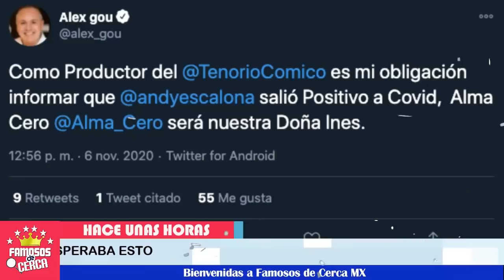⛔😱 ¡ Piden Oraciones 𝗽𝗼𝗿 𝗹𝗮 𝗦𝗮𝗹𝘂𝗱 de Andrea Escalona ! 🚨🔔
Andrea Escalona recibe triste noticia.

 BIENVENIDOS!!!